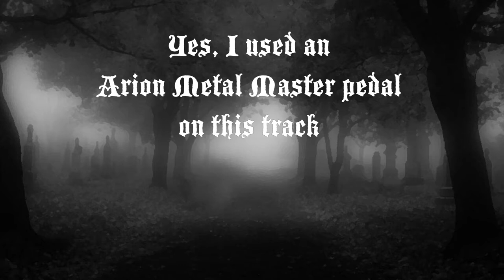Invocation of the Runes of Insanity by Dimaension X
Featuring an Arion Metal Master pedal. Yep, my neighbor (and former bandmate in Deadside Manor, Clint M.) found my old pedal in his basement and brought it back over to me. Thanks again, Clint!

Guitar Signal chain is as follows:
Agile AL-3010 for the first half of the song, and Slick SL-55 for the 2nd half
Digitech FreQout
Arion Metal Master pedal
and/or EQD Acapulco Gold
Strymon Iridium (Round setting, clean)
Morley Mini Volume (v1)
EQD Avalanche Run
EQD Transmisser

Note most of the art/images "borrowed" from the internet.  I do not claim any ownership of any of the images, except for my Dimaex Logos (which I did create). All images are property of the original artists.